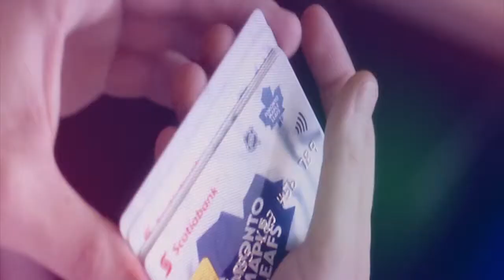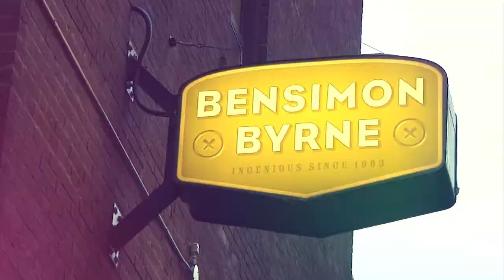Jack Bensimon - 2013 Marketing Hall of Legends - Enabler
Jack Bensimon -- President, Bensimon Byrne

2014 Marketing Hall of Legends Inductee in the Enabler Category